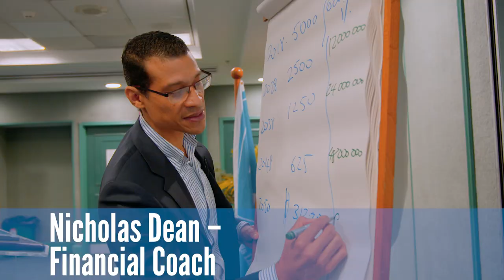Republic Bank Youth Link Apprenticeship Programme 2019/2020.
Join the 2019/2020 cohort of the Youth Link Programme as they experience the joys of the working world and learn new skills that would motivate and instil proper working ethics in them.